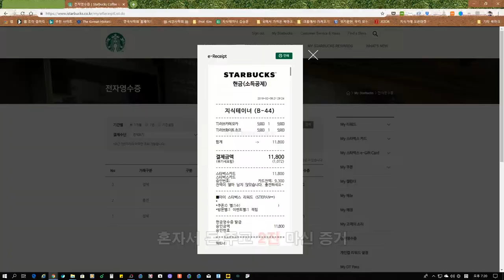밸런타인 데이라서 🍫 러브 화이트 초코와 러브 카페 모카를 ☕ 혼자 마셨어요 Starbucks Mukbang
내년에는 누군가와 데이트하면서 같이 달달하게 마시길 바라겠지만... 현실은 안 되겠죠?

2월 14일은 안중근 장군의 사형 선고가 내려진 날이라고 하던데...(사실 3월 26일 순국일이 더 중요한데 그 날은 다들 조용함)

※ 스타벅스의 지원 없이 혼자서 2잔 결제하고 마셨어요(영상 중에 현금영수증 첨부함).